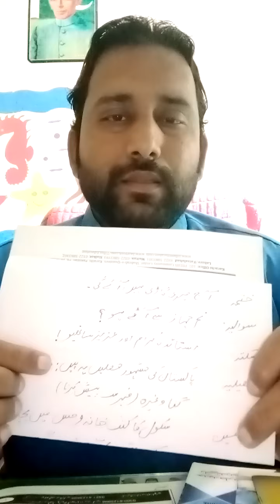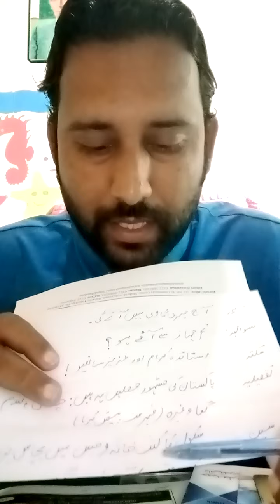رموزِ اوقاف کا درست استعمال سکھائیں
ختمہ۔سوالیہ ۔۔۔۔۔؟؟؟؟؟؟